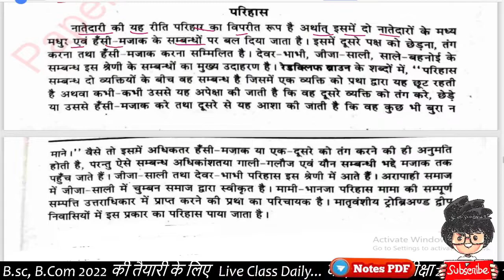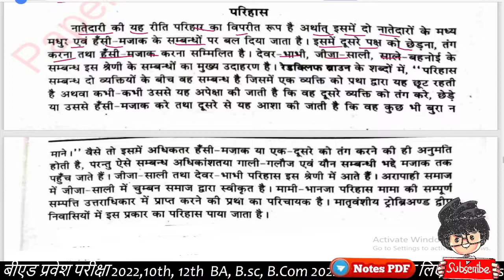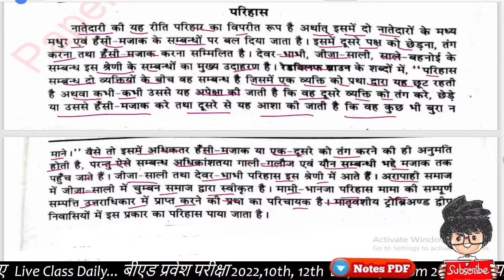Daily 🔴Live class | BA 1st semester Sociology| important question| परिहार और परिहास की परिभाषा